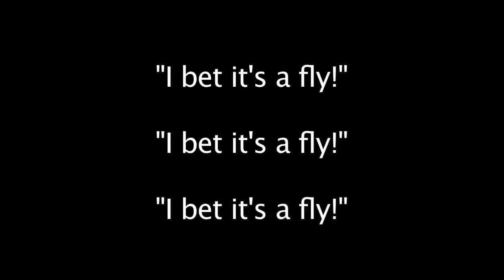Chopper's Ghost_005_A Dog Sees A Ghost Spirit!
Chopper is a 3 and a half year old Cocker Spaniel/Irish Setter mix who has been living w/ me in my apartment for 3 years.  This isn't our first meeting with this ghost or spirit as Chopper has brought it to our attention 2 times before in the past 3 years, making this visit our 3rd.  However, the first 2 times it happened, the ghost or spirit presented itself and quickly vanished within 60 seconds or less.  This last time was quite different though, as the ghost or spirit stayed for nearly 20 minutes as I captured it's entire visit on video.  I will release the, "why it's not a fly" video once all footage has been published.  There will be several more videos to follow.  Also, 3 days before this video was shot, Chopper had a professional, medicated flea bath even though no fleas were found before hand.
Chopper is a very intuitive animal with a lot of talents and gifts that go beyond those of an ordinary K9.  True!  Scientifically, Chopper has become known to the top K9 researchers around the globe as having the brain the size of humans. Thus, making him the smartest dog in the world.  That's not really true but the first part is and so is the ghost spirit!

Chopper sees a real ghost.